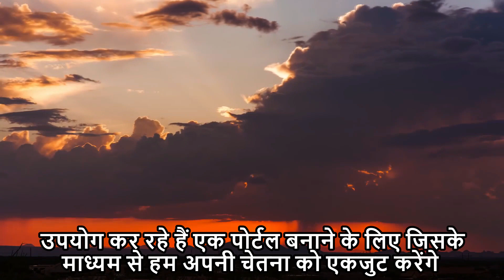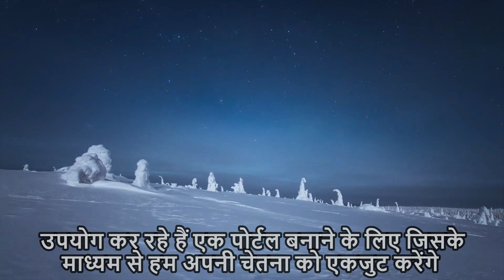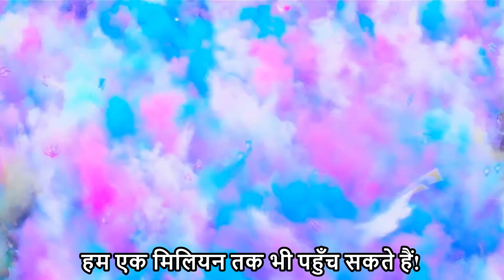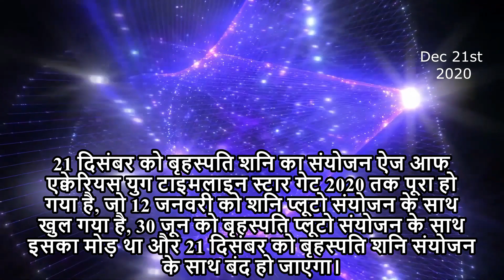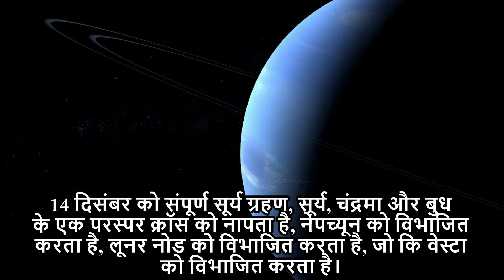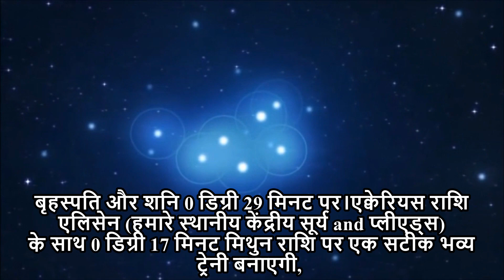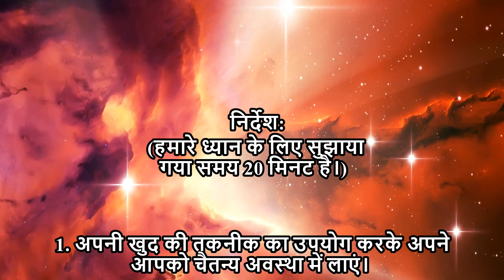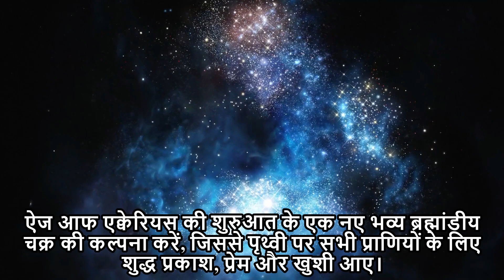येज आफ अकवेरियास फाइनल अक्टिवेशन - Hindi promotional video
यह सक्रियण लाइट बलों को ग्रह की सतह पर लाइट की ऊर्जा को आगे स्थिर करने में मदद करता है ताकि समय की स्थिरता को बढ़ावा मिलेगा। उस सक्रियता को करने वाले लोगों की संख्या इस प्रक्रिया को गति देने वाली मानव आबादी की सतह के भीतर सबसे प्रभावशाली कारक है।

पूरे 2020 ऐज आफ एक्वेरियस समय स्टारगेट का उद्देश्य ग्रह के लिए ऐज आफ एक्वेरियस के सकारात्मक समय को स्थिर करना है। 2020 के दौरान, अंधेरे बलों ने सकारात्मक आरोही समयरेखा को प्रकट होने से रोकने के लिए अपनी सबसे कठिन कोशिश की है। अब यह सकारात्मक उदगम समय के लिए हमेशा के लिए लंगर डाले, सुरक्षित और स्थिर होने के लिए हमारा सामूहिक मौका है, और यह सुनिश्चित करने के लिए कि ग्रह मुक्ति की बाकी प्रक्रिया सुचारू रूप से और तेजी से होती है।

21st दिसंबर में महान बृहस्पति शनि का संयोग 1405 के बाद से एक्वेरियस में पहला महान संयोग है, और यह सर्दियों के शीतकालीन अयनांत के दिन बिल्कुल ठीक है। यह वह क्षण है जब कुंभ राशि के लोगों की पहली लंबे समय से प्रतीक्षित ऊर्जा अंत में बहने लगेगी :

बृहस्पति और शनि 0 डिग्री 29 मिनट पर।एक्वेरियस राशि एलिसेन (हमारे स्थानीय केंद्रीय सूर्य and प्लीएड्स) के साथ 0 डिग्री 17 मिनट मिथुन राशि पर एक सटीक भव्य ट्रेनी बनाएगी, और M87 गैलेक्सी (कन्या क्लस्टर में एक प्रमुख गैलेक्सी, इसके लिए गांगेय प्रेम के स्रोत के रूप में) के साथ Alcyone (हमारे स्थानीय केंद्रीय सूर्य प्लीएड्स में ) के साथ एक सटीक भव्य प्रशिक्षु बना देगा। ब्रह्मांड का क्षेत्र) 1 डिग्री 13 मिनट तुला पर। यह भव्य ट्राइन ग्रह के लिए लौकिक प्रेम की अत्यंत शक्तिशाली ऊर्जा लाएगा और वह ट्रिगर होगा जो ऐज आफ एक्वेरियस के नए चक्र को पूरा करेगा। ब्रह्मांडीय प्रेम की ऊर्जा M87 गैलेक्सी से कन्या सुपरक्लस्टर में विलीन हो जाती है और यह उस फ्लैश की तुलना में अधिक शक्तिशाली होगी जो AION पोर्टलएक्टीवेशन के दौरान M87 से पृथ्वी पर पहुंची:

आप यहाँ अपने समय क्षेत्र के लिए ध्यान का समय देख सकते हैं:

निर्देश (हमारे ध्यान के लिए सुझाया गया समय 20 मिनट है।):

1. अपनी खुद की तकनीक का उपयोग करके अपने आपको चैतन्य अवस्था में लाएं।

2. अपने इरादे को बताएं. इस ध्यान के एक उपकरण के रूप में उपयोग करके ऐज आफ एक्वेरियस की शुरू करनेवाली ट्रिगर के सह-निर्माण करे।

3. ध्यान के दौरान और उसके बाद अपने चारों ओर सुरक्षा घेरा लगाने के लिए अपने प्राथमिक स्रोत से वायलेट फ्लेम मंगाएं। इसे सभी परिवर्तित करने के लिए कहें जो प्रकाश की सेवा नहीं करता है।

4. कॉस्मिक सेंट्रल सन से निकलने वाले शानदार सफेद प्रकाश के एक स्तंभ की कल्पना करें, फिर इस ब्रह्मांड में सभी गैलेक्सियों का सेंट्रल सनस से वितरित हो रहा है। फिर M87 गैलेक्सी के माध्यम से बहने वाले इस प्रकाश की कल्पना करें और फिर गेलेक्टिक सेंट्रल सन के माध्यम से प्रवेश कर रहा है, फिर हमारे गैलेक्सी के माध्यम से जा रहा है, फिर हमारे सौर मंडल में प्रवेश कर रहे हैं और हमारे सौर मंडल के अंदर प्रकाश के सभी प्राणियों से गुजर रहे हैं, तब सब्लूनर अंतरिक्ष के माध्यम से और फिर ग्रह पृथ्वी पर सभी प्राणियों के माध्यम से
और आपके शरीर के माध्यम से पृथ्वी के केंद्र में भी।

5. इस प्रकाश को पृथ्वी पर शेष सभी अंधेरे को परिवर्तित करने, सभी असमानताओं को ठीक करने, सभी गरीबी को मिटाने और सभी मानवता के लिए प्रचुरता लाने की कल्पना करें। ग्रह पृथ्वी पर सभी प्राणियों को गले लगाने और उनके भावनात्मक शरीर को ठीक करनेवाली देवी के कोमल गुलाबी प्रकाश की कल्पना करें। ऐज आफ एक्वेरियस की शुरुआत के एक नए भव्य ब्रह्मांडीय चक्र की कल्पना करें, जिससे पृथ्वी पर सभी प्राणियों के लिए शुद्ध प्रकाश, प्रेम और खुशी आए। ऐज आफ एक्वेरियस के नए युग में अपने संपूर्ण जीवन की कल्पना करें।

प्रकाश की विजय!